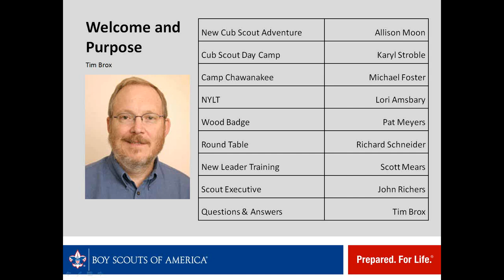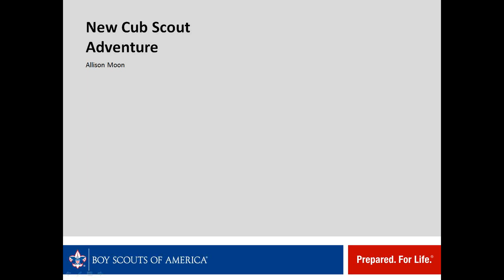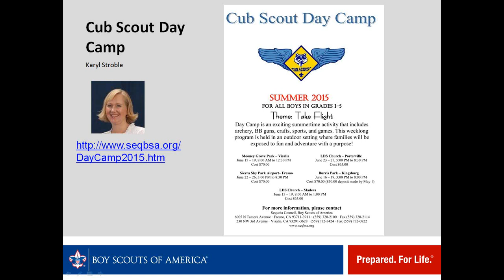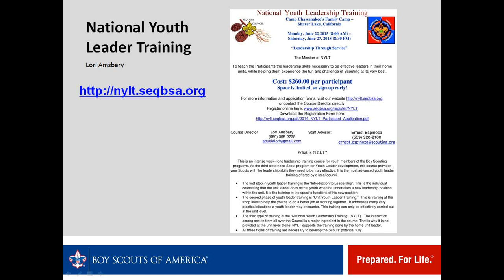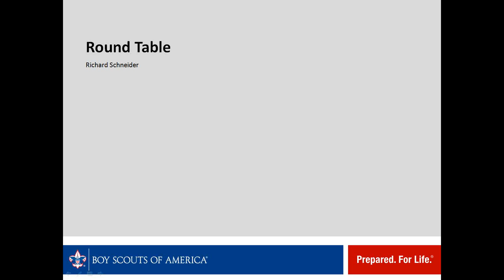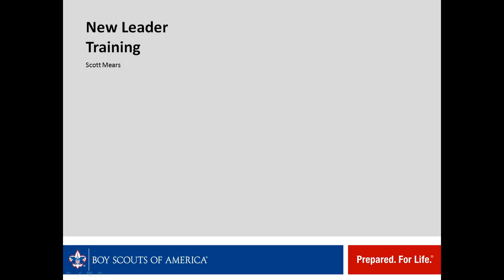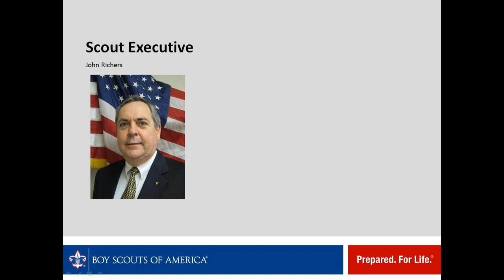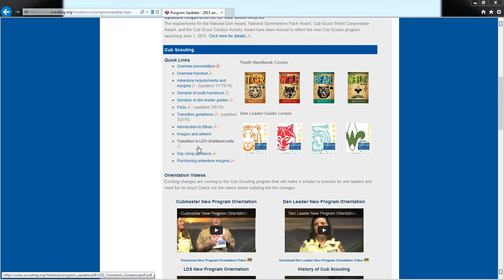Sequoia Council Coordinated Webinar April 2015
7 Goals for Sequoia Council
Read more about the Sequoia Council Long Range plan our our seven steps to make Sequoia Council the best council in Scouting

2015 Fall Camporall: Kerny Park October 23 - 25